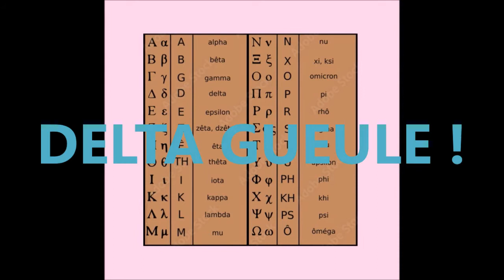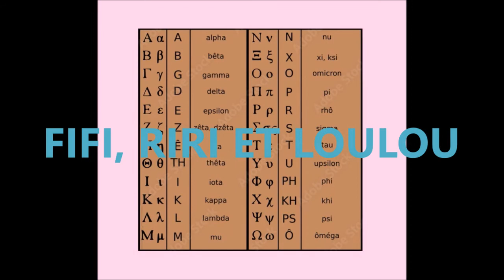Message à tous les varianto-anxieux atteints de variantose